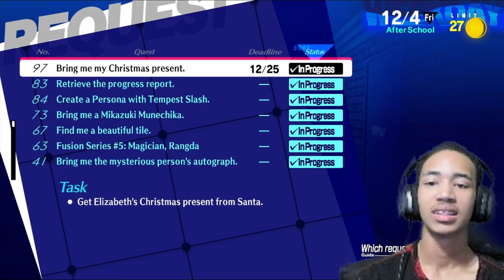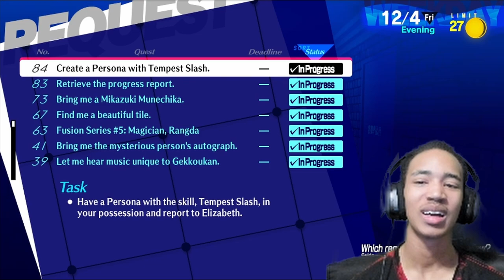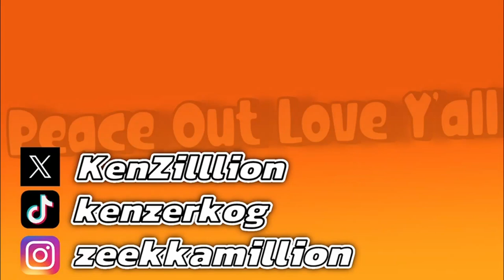Today Is Mitsuru Day! Lets Hang! | Persona 3: Reload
Even with death looming over us we must remember the people we got with us! We spent this recording with Mituru, whats coming up is wild but WE GOT THIS!